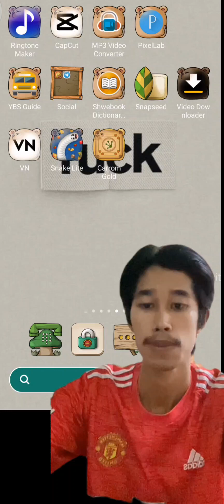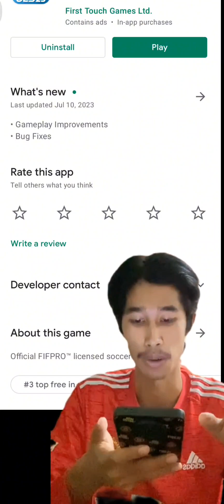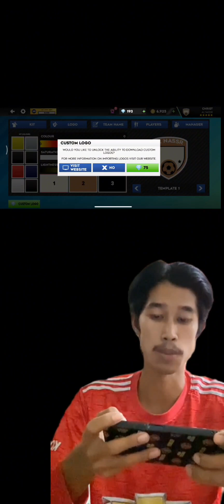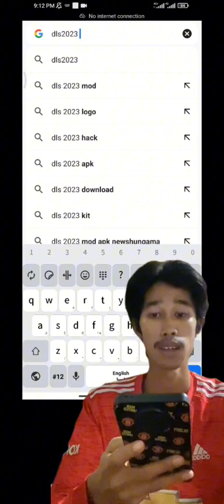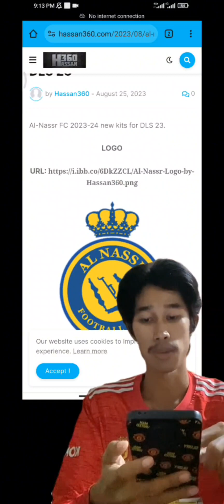Dls 2024 ကမြန်မာနိုင်မှာရော ဆော့လို့ရပီလား